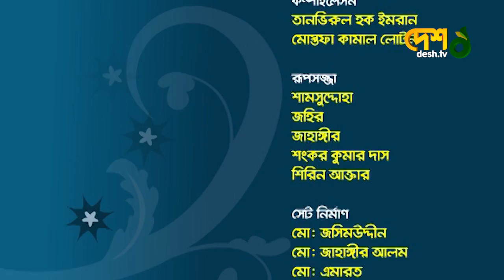Aminul Islam Bulbul | Full Episode | যা কিছু প্রথম | Entertainment Talk Show | Desh TV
আমিনুল ইসলাম বুলবুল
বাংলাদেশ জাতীয় ক্রিকেট দলের সাবেক অধিনায়ক

Celebrity Talk Show || যা কিছু প্রথম
চিত্রধারণঃ ২০১১

Host: Bijori Barkatullah
Guest: Aminul Islam Bulbul

 42, Shaheed Sangbadik Selina Parveen Sarak, Malibag 1217 Dhaka, Dhaka Division, Bangladesh